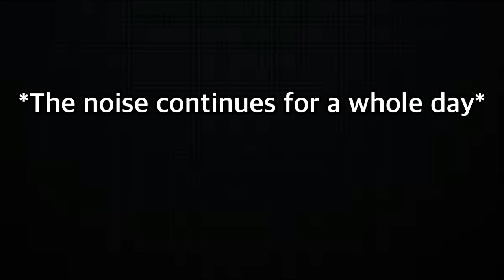Mao Mao: Hears an annoying noise for 3 days